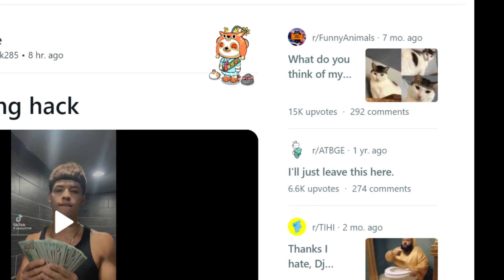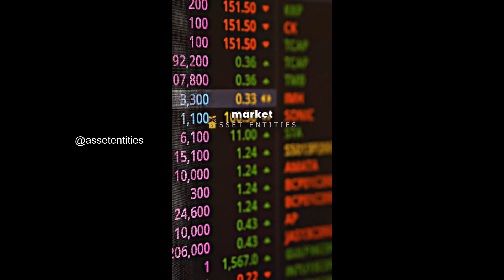TikTok Money Gurus are LYING and BROKE!!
How much money have you manifested from TikTok today?

I stream on Twitch most days!